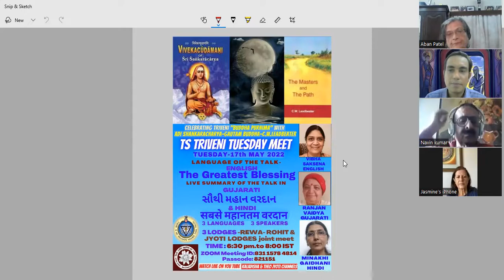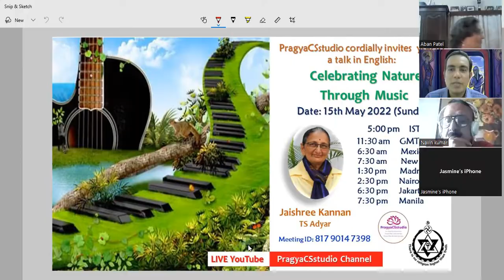TS Manual No.4- "KARMA" [Part-III] written by Annie Besant. By Sis. Aban Patel for THEOSOPHY INDIA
TS Manual No.4- "KARMA" [Part-III] written by Annie Besant. Speaker By Sis. Aban Patel, President of Shanti Lodge, Bombay, India